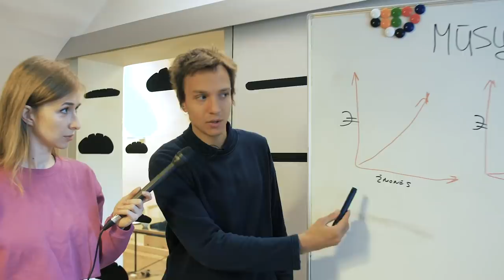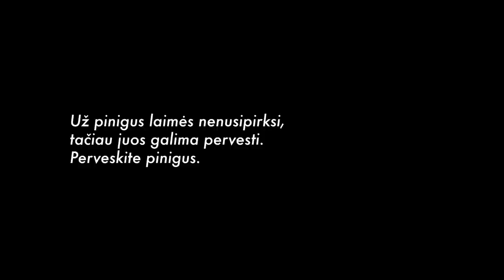DAR VIENAS NIEKAM NACHUI NEREIKALINGAS VIDEO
OLEG SURAJEV turas "Ne visai šeimai" 2019 GRUODIS / YRA PAPILDOMŲ DATŲ!

GRUODŽIO 17 / Vilnius / SOLD OUT
GRUODŽIO 21 / Klaipėda / SOLD OUT